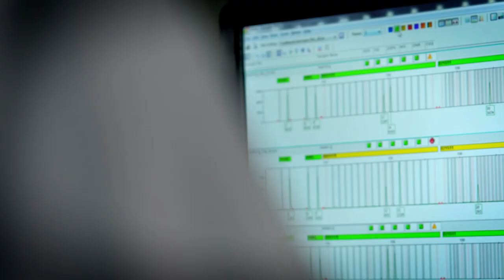Bioma Studios - Trailer do "Sem Maquiagem"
Confira o longa-metragem da Bioma, em coprodução com a Globo Filmes, que mergulha no cotidiano emocionante e desafiador de cinco mulheres dedicadas à investigação e à perícia no Distrito Federal. Este filme oferece uma visão íntima e inspiradora das heroínas da vida real que desempenham um papel crucial na resolução de casos complexos na capital do país. Não perca essa jornada de coragem, dedicação e descoberta, exclusivamente no nosso canal.